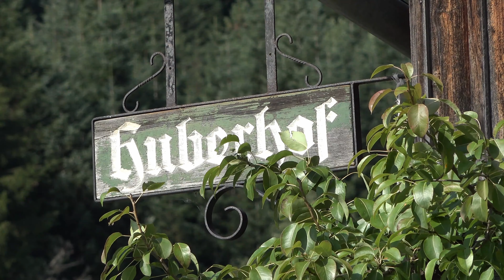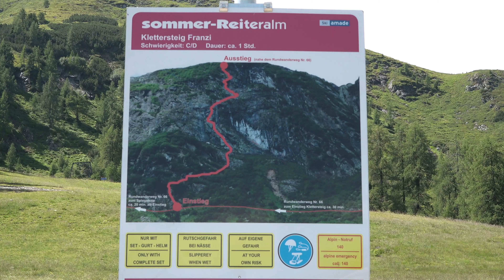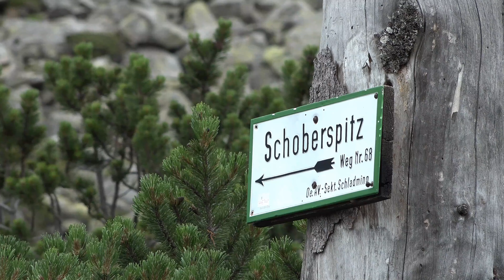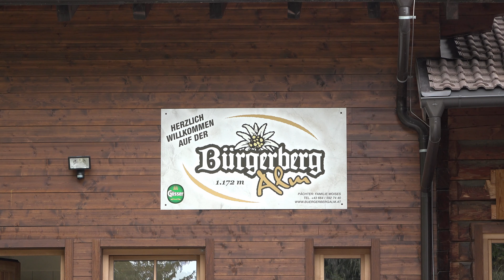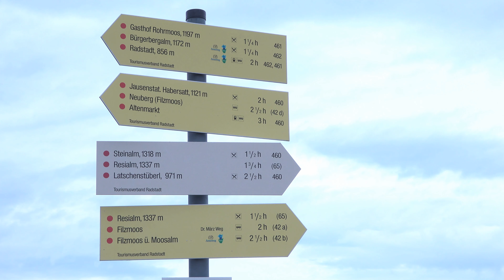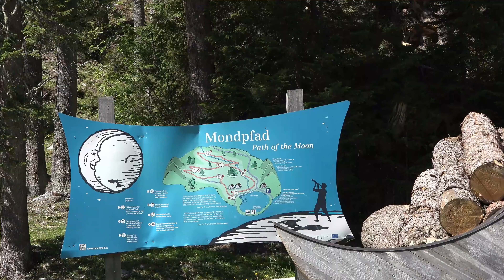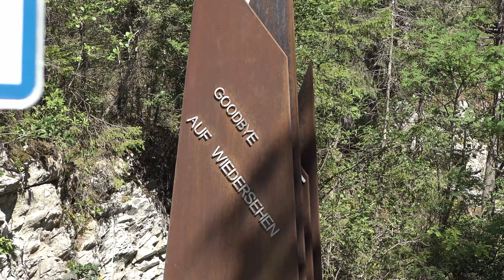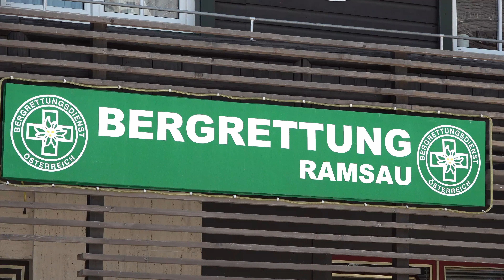Eine Woche Salzburger Land bis hin zur Steiermark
Um die Region rund um den Dachstein zu erkunden, kommt es je nach Jahreszeit vor, dass die gewünschte Unterkunft direkt in der Steiermark oder noch an den Rändern des Salzburger Landes liegen kann. Beide Regionen faszinieren durch unglaublich schöne Natur und Aussichtspunkten in atemberaubender Höhe. Als Ausgangspunkt für meine Aktionen fand ich kurz außerhalb von Radstadt, noch im Salzburger Land gelegen, eine Pension, die mir alles nach meinen Vorstellungen bot und gleichzeitig nach allen Richtungen viele Ausflugsziele erreichbar sind. Mit Kamera und Stativ lade ich euch nun ein, mit mir einige bekannte Ziele zu verfolgen und schöne Momente zu genießen.